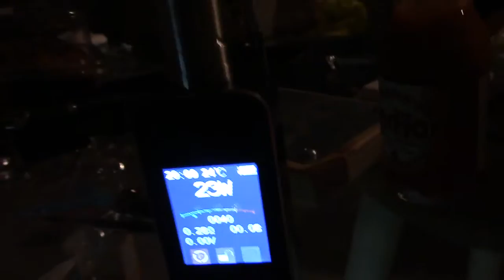notslim1 now 138 - i really did poop a bit